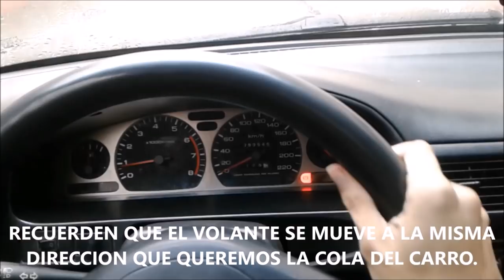COMO DAR REVERSA FÁCILMENTE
Reversazo y no de alcohol JAJJAJAJA
COMO DAR REVERSA FACILMENTE

auto estándar.
auto manual.
auto mecanico.
Auto sincronico.
conducir.
conducir sincronico.
conducir un auto estándar
manejar.
manejo.
manejo defensivo.
manejo ofensivo.
vehiculo estándar.
vehiculo manual.
vehiculo mecanico.
vehiculo sincronico.